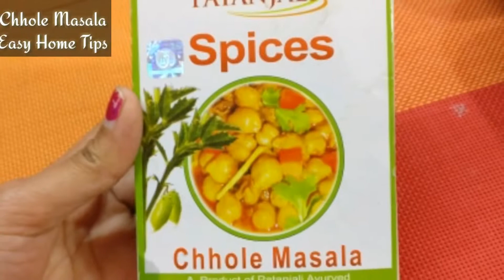How to Make Delicious Chole at Home / घर पर बाजार जैसे छोले कैसे बनाये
how to make chole at home घर पर बाजार जैसे छोले कैसे बनाये
chole banane ke vidhi

मैदा - 400 ग्राम (4 कप)
सूजी (रवा) - 50 - 60 ग्राम( आधा कप)
दही - 100 ग्राम ( आधा कप )
नमक - 3/4 छोटी चम्मच
चीनी - 1 छोटी चम्मच
बेकिंग सोडा - 3/4 छोटी चम्मच
तेल - तलने के लिये
मैदा और सूजी को किसी बर्तन में छान कर निकाल लीजिये, मैदा के बीच में जगह बनाइये, 2 टेबिल स्पून तेल, नमक, बेकिंग सोडा, दही और चीनी इसमें डालकर, इसी जगह इन सब चीजों को अच्छी तरह मिला लीजिये. गुनगुने पानी की सहायता से नरम आटा गूथ लीजिये.

गुथे हुये आटे को 2 घंटे के लिये बन्द अलमारी या किसी गरम जगह पर, ढक कर रख दीजिये.

कढ़ाई में तेल डाल कर गरम कीजिये.

गूथे हुये आटे से थोड़ा सा आटा एक नीबू के बराबर आटा निकालिये. लोई बनाइये और पूरी की तरह बेलिये, लेकिन यह, पूरी से थोड़ा सा मोटा बेला जाता है. ( यदि आप इसे हाथ से थपथपा कर बेल सकते हैं तो हाथ से थपथपा कर बना लें ). पूरी को गरम तेल में डालिये, कलछी से दबाकर फुलाइये, दोनों ओर पलट कर हल्का ब्राउन होने तक तलिये. एक प्लेट में पेपर नेपकिन बिछाइये, तले भटुरे निकाल कर प्लेट में रखिये. सारे भटूरे इसी तरह बनाकर तैयार कर लीजिये.

भटूरे तैयार हैं. छोले, अचार और हरे धनिये की चटनी के साथ गरमा गरम भटूरे परोसिये और खाइये.